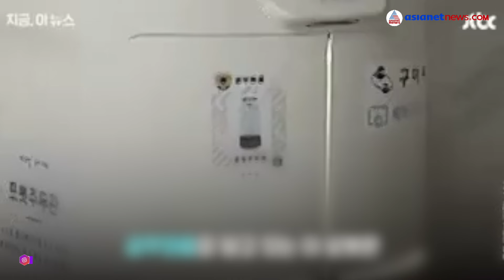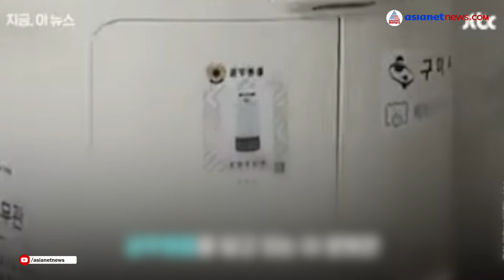റോബോട്ടുകൾ ജീവനൊടുക്കുമോ? യഥാർത്ഥത്തിൽ സംഭവിച്ചത് എന്ത്?